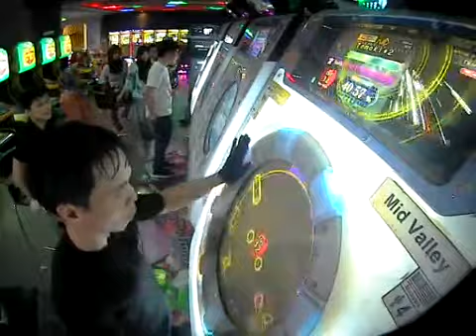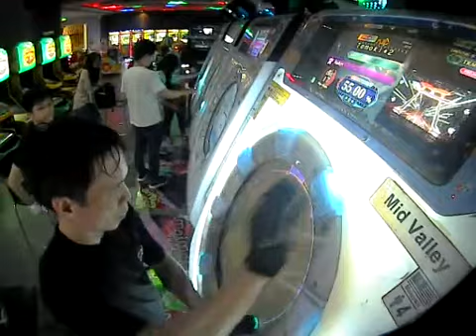[maimai FiNALE] Tomoki*2 Raikiri ReMaster 50 Life 70.64